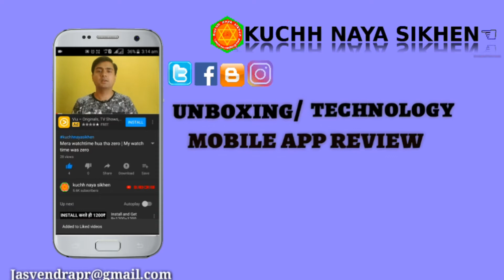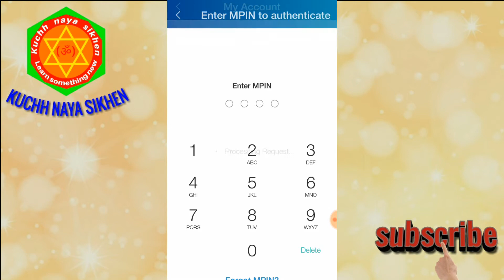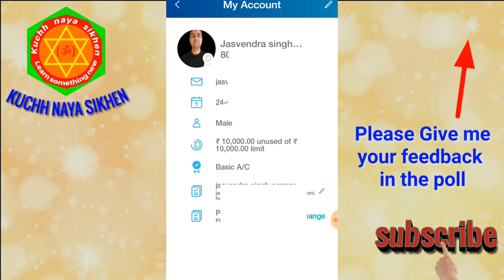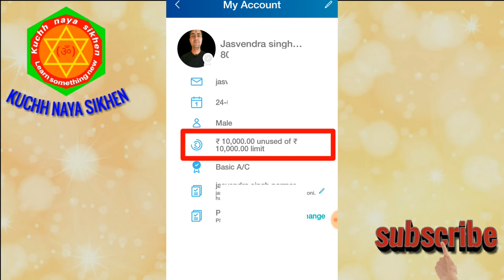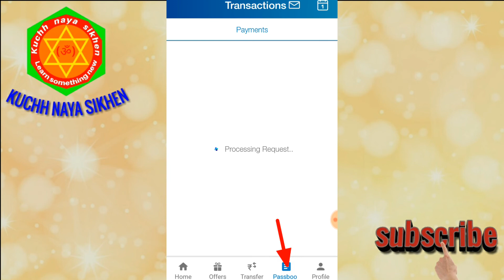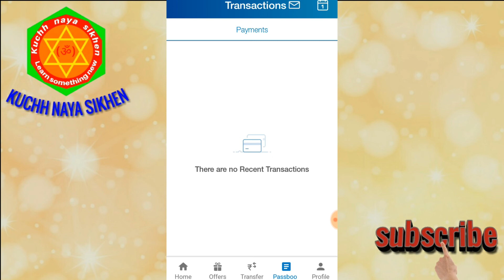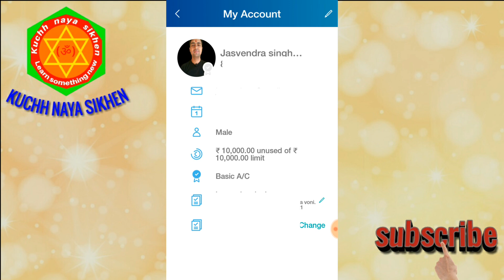free jio money ₹10,000 | jio money ₹10,000 ka funda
jio money ₹10,000 ka funda

hello friends, maine is video main bataya hai jio money 10000 free ke baare mai schchai jane apne sabhi dostoko ke whatsapp groups man bhi share kare जादा जानकारी के लिये

Agar aap ek youtuber Hain To aapke Liye Kuch Khaas product jinhen main bhi use Karta Hoon yah unke link hai purchase kar sakte Ho  jaise??
YOUTUBER KE LIYE
BG Green screen
Mic for YouTube
Tripod 4.5 feet
Mobile holder(Mount)
DSLR CAMERA

👉Dosto ye hai wo khas video jo aap ko jarur pasand aayenge ek baar jarur dekhe¡ Onead app se paise kaise kamye
Retuch app ke baare mai jaane:
Airtel payment bank se paise kaise dusre bank account mai transfer karte hai Vigo video se paise kaise kamye